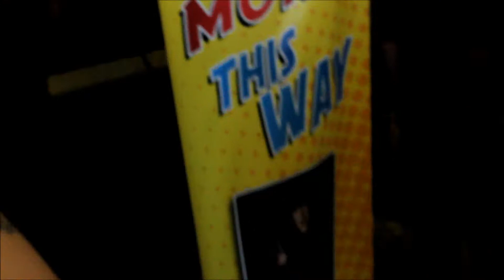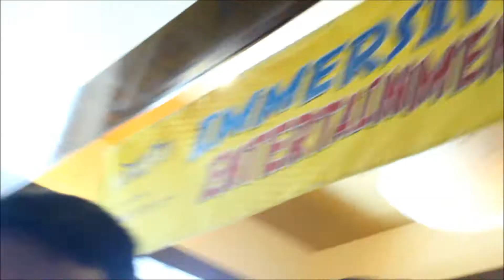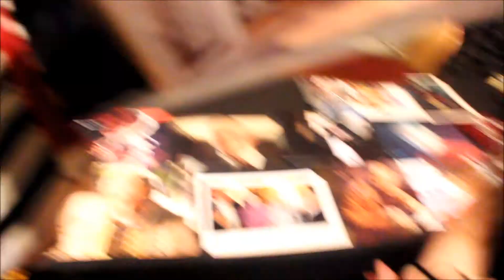I met Freddy Krueger ! Palm Springs Comic Con !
SO MANY PEOPLE ASK ME WHERE I GET MY CLOTHES, WIGS, JEWLERY FROM SO. I DECIDED TO DIRECT THEM WITH MY VIDEOS

AMAZON WIG

THIS IS SUCH A GORGEOUS COLOR!